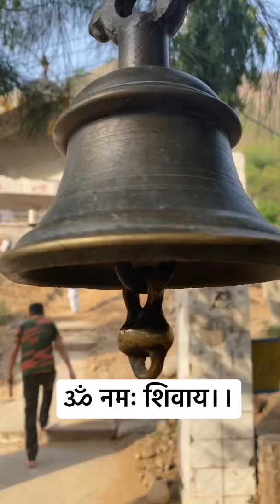Om Namah Shivay || Aadi Badri || Mahadev || Subscribe for more shorts